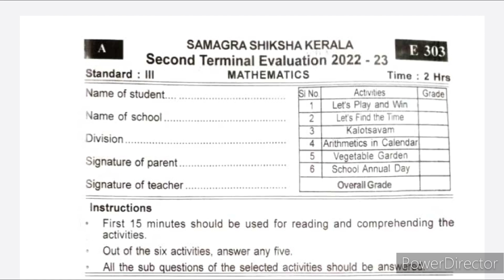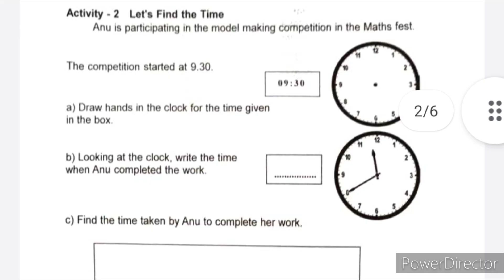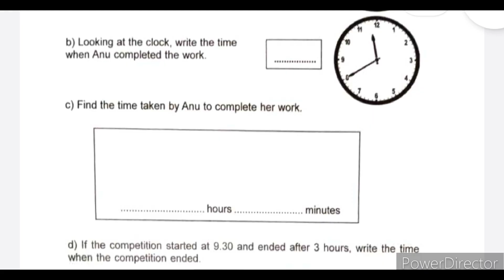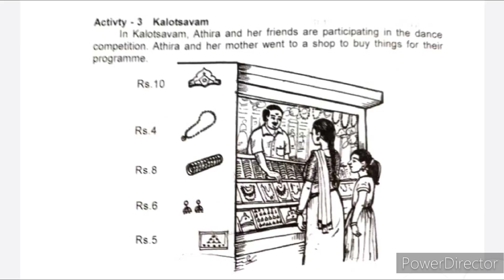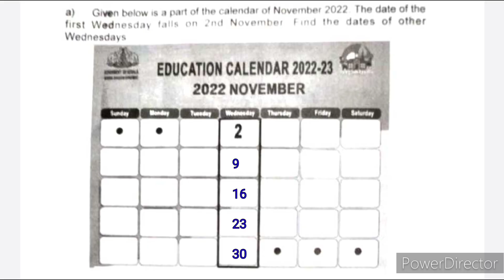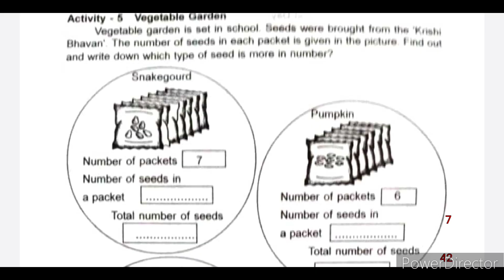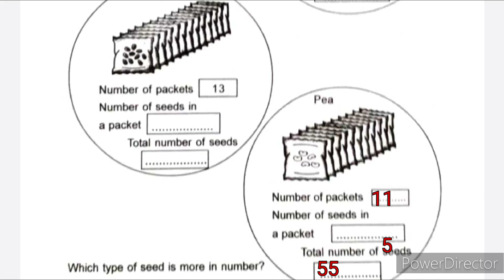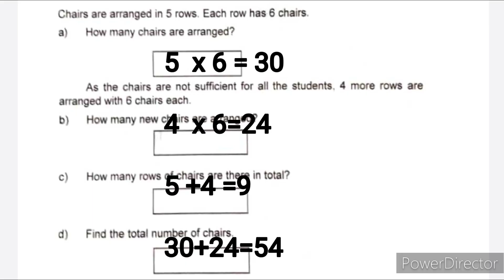Class 3 maths second term examination 2022-23 questions and answers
class 3 maths exam question paper 2022-23

changayi vlog